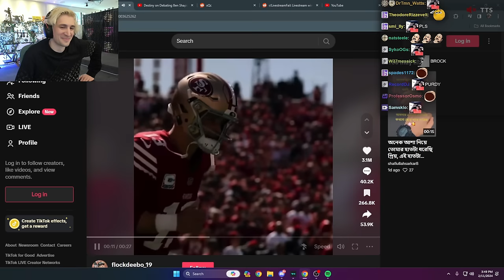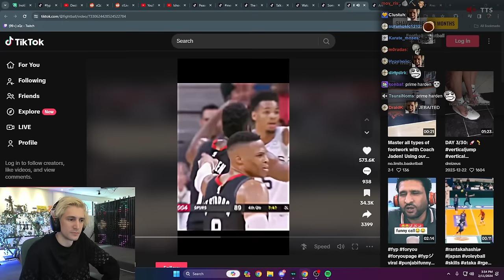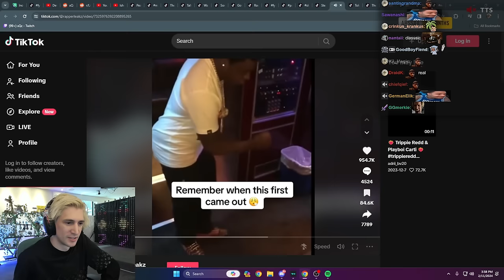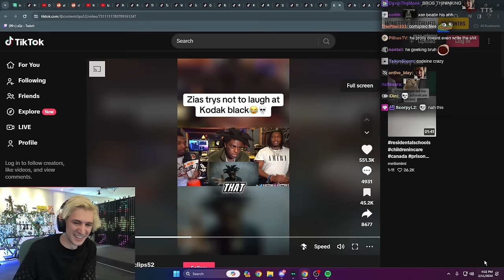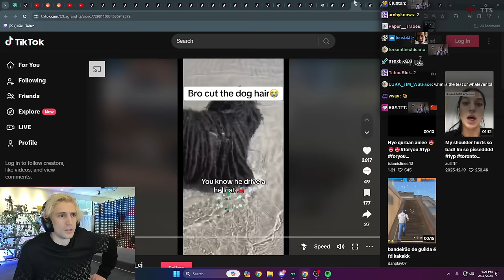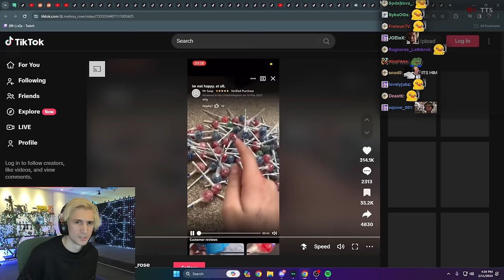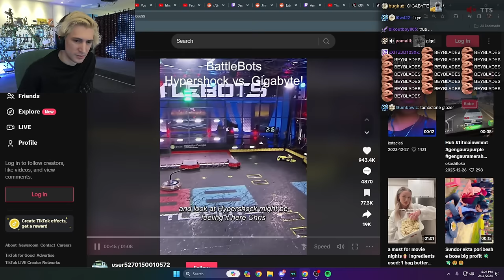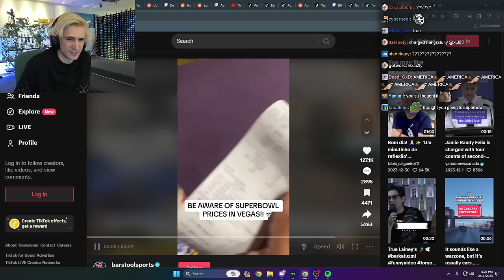xQc Laughs at TikToks with Chat for 30 Minutes!